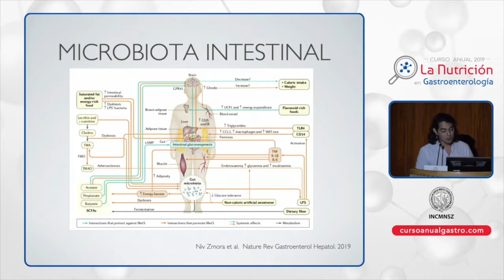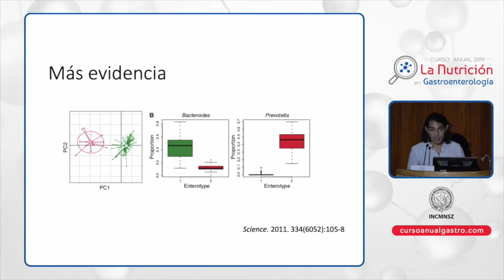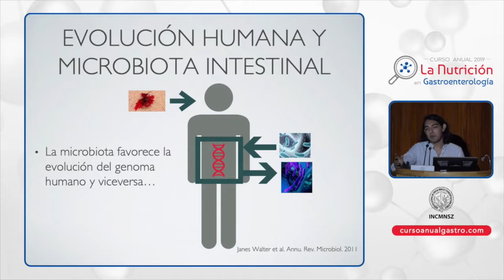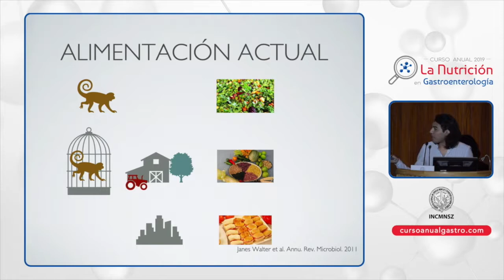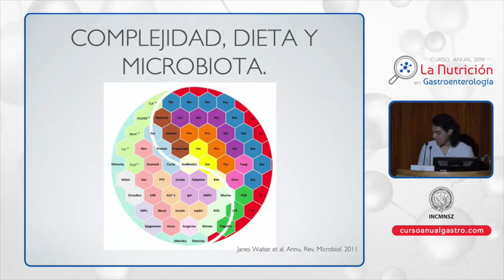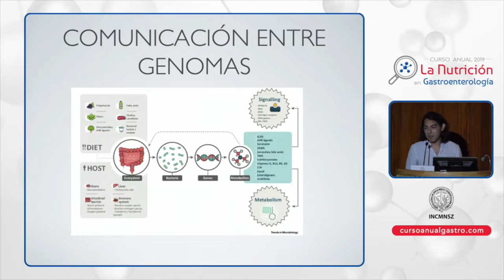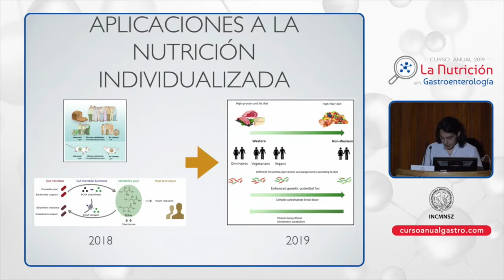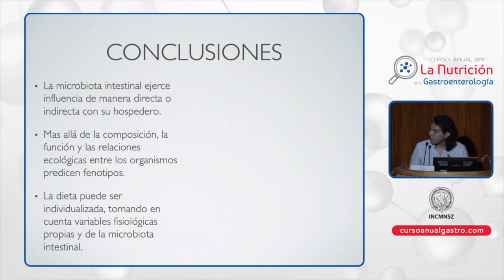CA GASTRO1 13